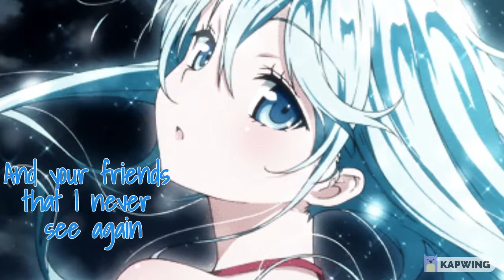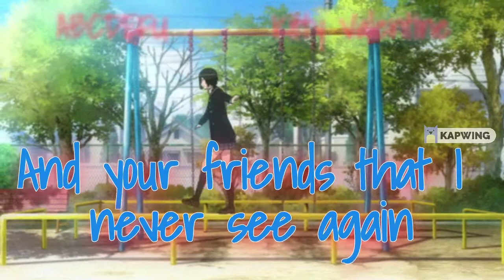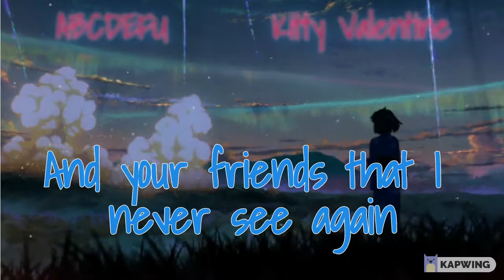Nightcore ➟ abcdefu (Lyrics)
Song ➟ abcdefu - Gayle
Tags ➟
Lyrics

A-B-C-D-E, F-U
A-B-C-D-E, F-U
A-B-C-D-E, F-U
A-B-C-D-E, F-U
Nah, nah, nah, nah, nah, nah, nah, nah
A-B-C-D-E, F-U